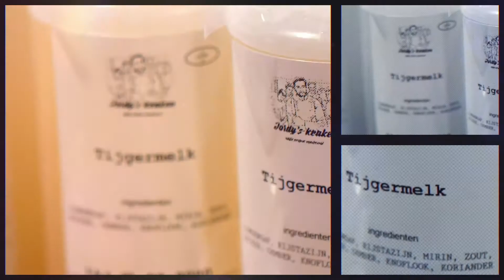Horecava impressie dag 1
De eerste dag van de Horecava zit er weer op. Het was druk, het hard werken en het was vooral ook weer heel gezellig. Kijk hier voor een korte impressie. Wij zeggen: Tot zo op onze stand (H100).